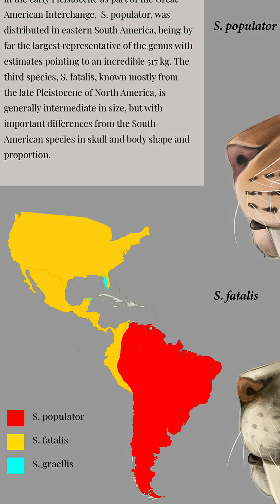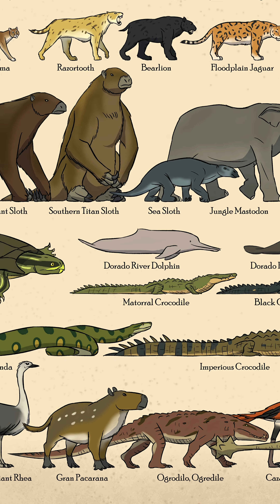The saber-tooth tiger - Smilodon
Saber-toothed tigers are among the most popular extinct Cenozoic animals, almost reaching the popularity of mammoth or wooly rhinoceros. Its abnormally big upper fangs, also referred to as canines, could get up to 30 centimetres. This animal was comparable in size to modern lions and tigers. But its overall biology, hunting strategy and habitat were different from modern cats. First of all it wasn’t a tiger, most saber-toothed cats belong to Machairodontinae subfamily, which diverged from modern cat lineage around 20 million years ago. The biggest, most famous and recent representative of this family is Smilodon, he lived from 2,5 mya to 10 tya and inhabited both americas. There are currently three recognised species of it: two mostly North American, and one South American. One interesting thing is that two North American species coexisted with other big carnivores like short-faced bear, American lion and dire wolf as well as other saber-toothed cats like Xenosmilus, this competition may have prevented them from attaining the size of South American Smilodon populator, which was the biggest of the three. Smilodon was much more robust than modern big cats, his particularly well-developed forelimbs were adapted for pulling down and gripping prey, jaws could open up to 128 degrees compared to 95 degrees of modern lion, although this adaptation made their bite weaker, it allowed them to actually deliver it. Unlike modern cats that try to suffocate their prey, Smilodon delivered quick slashing or stabbing bites, resulting in rapid death due to major blood loss. The diet of this animal was really varied, but mostly consisted of large herbivores like bisons, camels, llamas and others. Although this predator was really successful, but even he couldn’t endure the late Pleistocene extinction that eliminated not only Smilodon but 65% of world megafauna. There are lots of theories about the reasons of this extinction, but the most widely accepted one, includes climate change and us, humans, as the main drivers of this event.